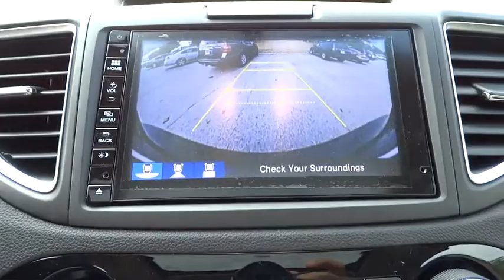2016 Honda CR-V San Antonio, Austin, Houston, Boerne, Dallas, TX H160583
2016 Honda CR-V

Gunn Honda
14610 IH-10 W